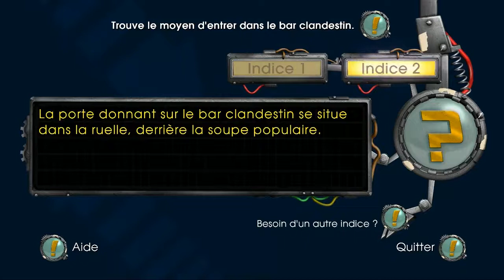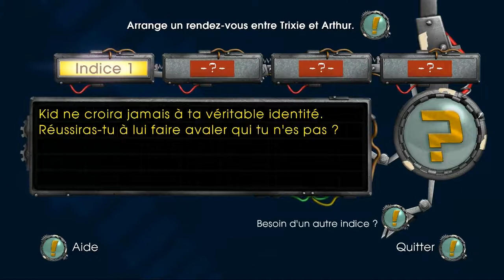Let's play: Retour vers le Futur [Ep 9]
Episode 9 de mon Let's play sur le jeu Retour vers le Futur